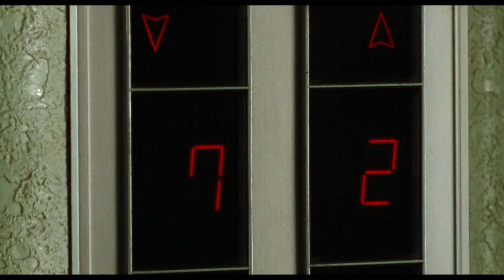DOOR (1988) BLU-RAY TRAILER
KNOCK KNOCK. YOU’RE DEAD.

Yasuko Honda (Keiko Takahashi) lives a quiet life with her son and husband. One day the family is visited by a salesman who won’t take no for an answer. The pushy intruder gets his hand crushed in the door as he is attempting to force a brochure into the apartment, which initiates a series of increasingly terrifying experiences for the Hondas.

Terror Vision is proud to present director Banmei Takahashi’s long lost Japanese giallo-esque horror film on disc for the first time in the US with a 2k transfer from the original camera negative.

Interview w/ Banmei Takahashi

Extras TBD

TEROR-VISION.COM